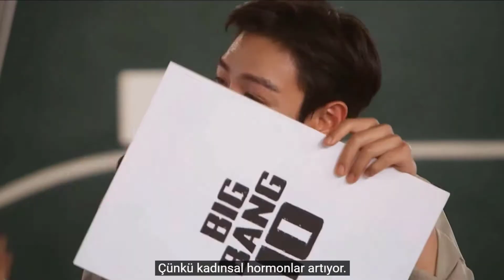BIGBANG TOP'ı Ağlatan Mektup ; "Kadınsal Hormonlarım..."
BIGBANG Türkçe altyazılı programlar için Facebook sayfamızı ziyaret edebilirsiniz.